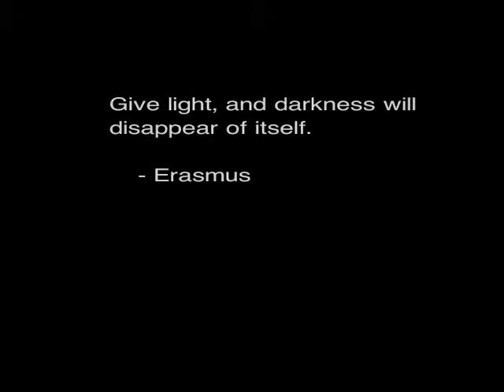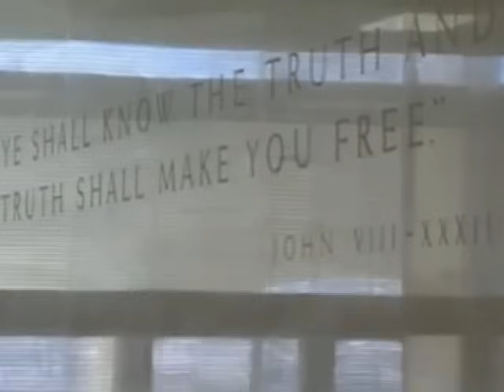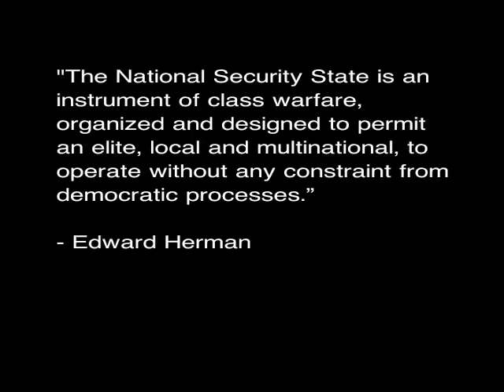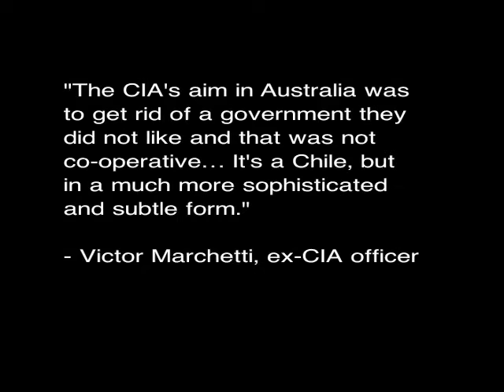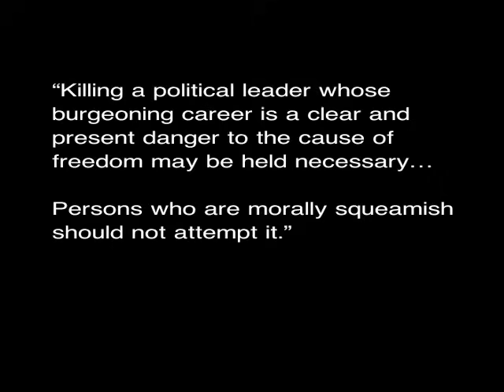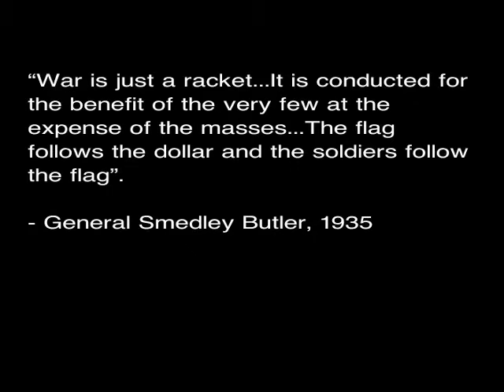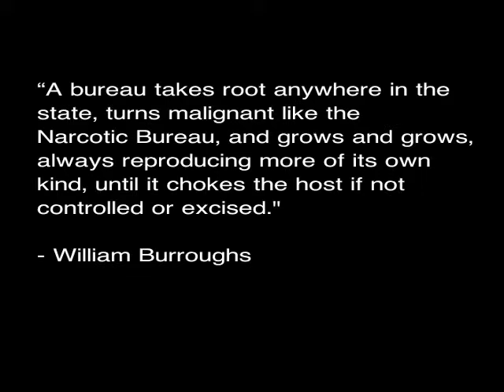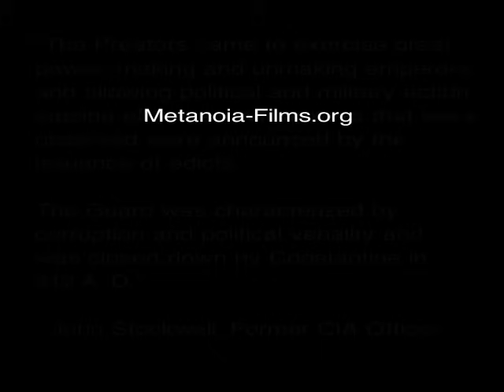Counter Intelligence | Part I - The Company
Shining a Light on Black Operations
This 5-part documentary is a great expose on the national surveillance state that has arisen over the last 50-100 years. Manipulating elections, overthrowing foreign governments, and secret assassinations are just a few of the heinous acts committed in the name of national security. Now that Edward Snowden has blown the lid off of the NSA's Prism snooping program, this film series is even more important and relevant.

Part I - The Company
This film takes a very informative and provocative look into the illegal and covert operations of the Central Intelligence Agency (C.I.A.). It lays out the historical foundations of the modern surveillance state.

ATTENTION: Youtube blocked PART II worldwide  "COUNTER INTELLIGENCE | PART II - THE DEEP STATE"  you can watch it here: